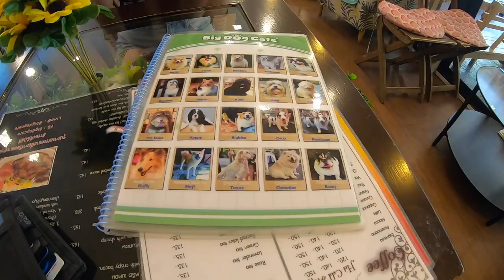Big Dog Cafe in Bangkok, Thailand (October 2019)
Heard about this cafe with huge massive big dogs in Bangkok, Thailand that opened in 2016. The cafe is a short walk from the Cultural Centre BTS Station. Entrance fee is 199 baht per person and it doesn't include drinks. Each session is 2 hours long and there are a total of 5 'rounds' of dogs. Different dogs are brought out each round.

Very enjoyable experience and will definitely recommend this cafe to dog lovers.